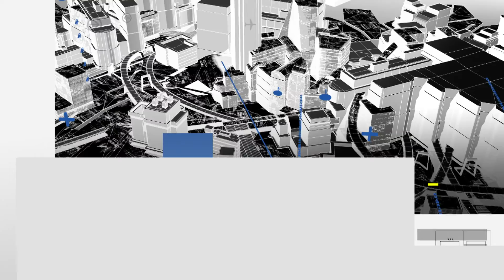Breves 02 de Novimebre del 2020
Tehuacán, Puebla